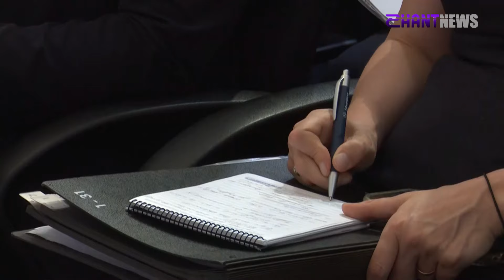Դպրոցների ֆինանսավորման բյուջեն շուրջ 6,6 մլրդ դրամով աճել է